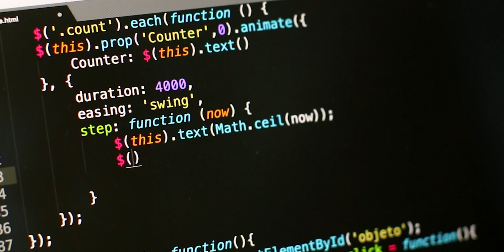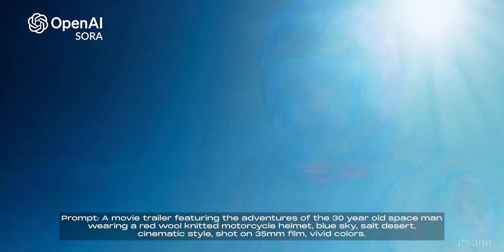SORA AI Just KILLED Videography!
OpenAI who are the team behind Chat GPT have now made a Text To Video application called SORA that creates photorealistic, incredible looking AI renders, which poses a threat to video creators around the world. This video discusses the good and the bad about AI video.